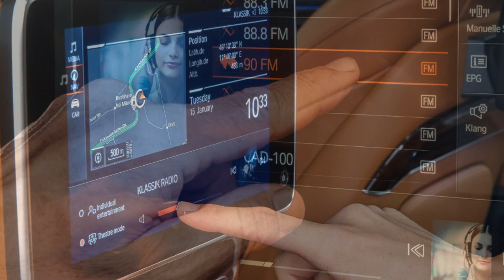BMW 7 G11/G12 - restyling of the sedan